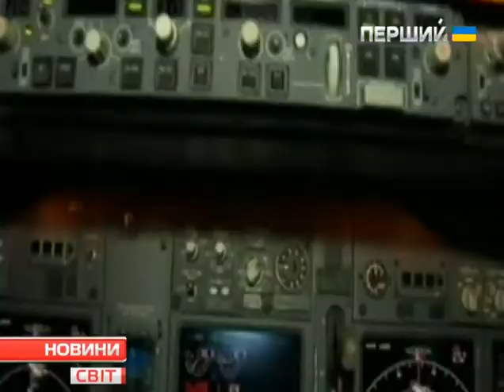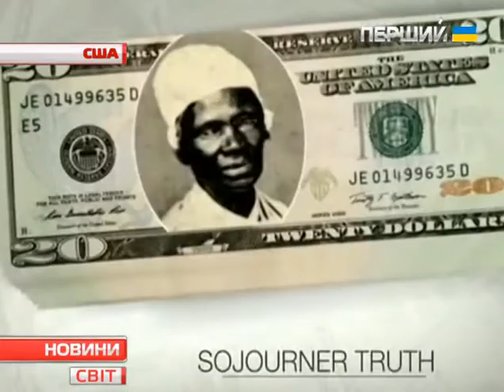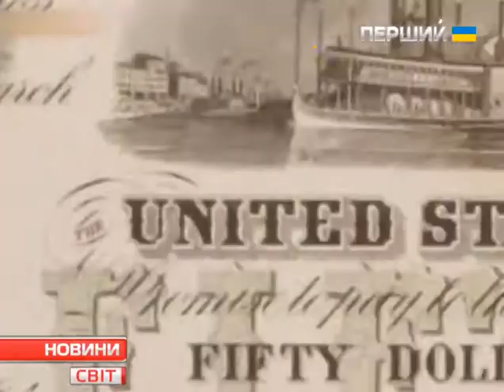Новини. Світ. 27.03